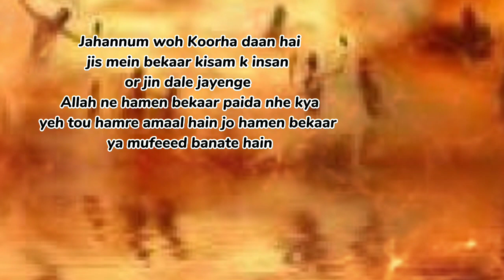Jahannum ki aag